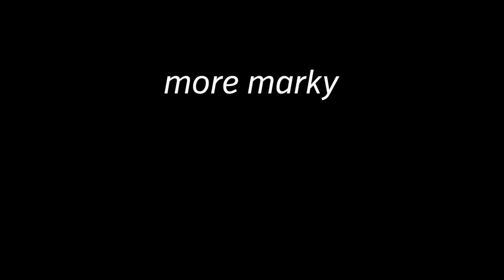Tintin vs Uncharted | Movie Versus